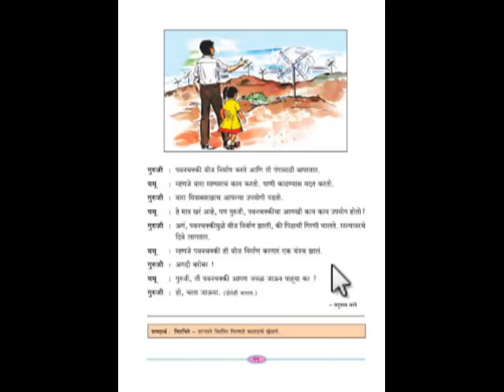बालभारती इयत्ता दुसरी पान नं.२९